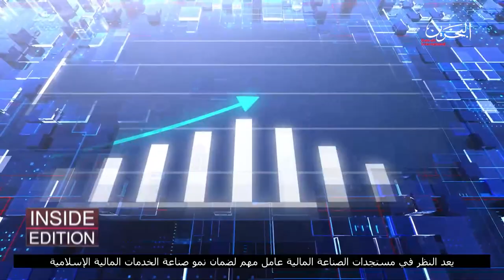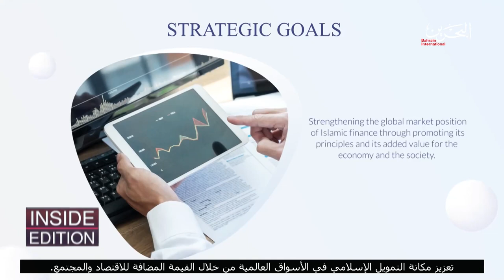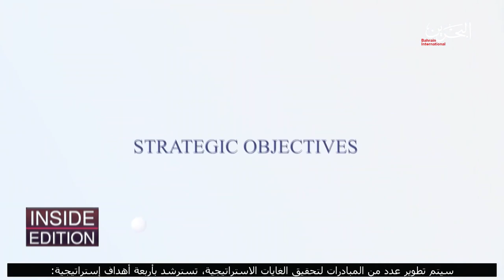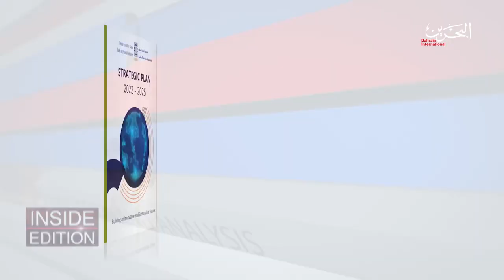Panoramic Edition | 24-5-2022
Presenter: Sara Alburaik

General Council for Islamic Banks and Financial Institutions (CIBAFI) Secretary General, Dr. Abdelilah Belatik outlines the work of the leading international non-profit organization in the global architecture of Islamic finance.

Watch Inside Edition every Tuesday at 8PM on Bahrain International Television.